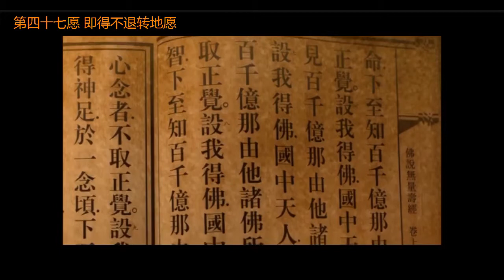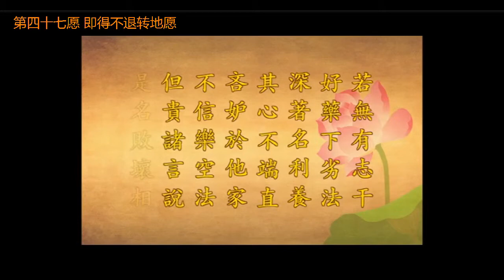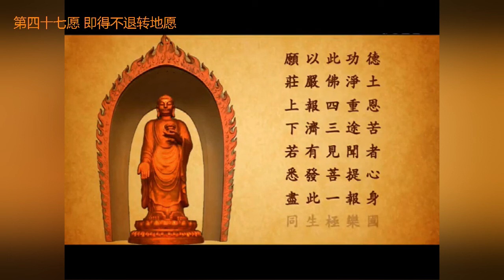大安法师《阿弥陀佛四十八大愿》15 15 第四十七愿